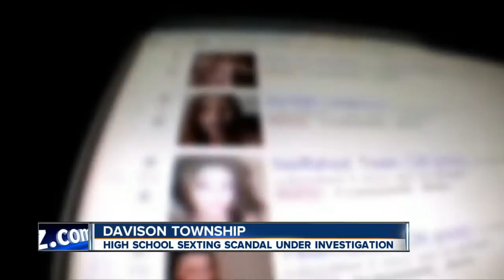High School sexting scandal